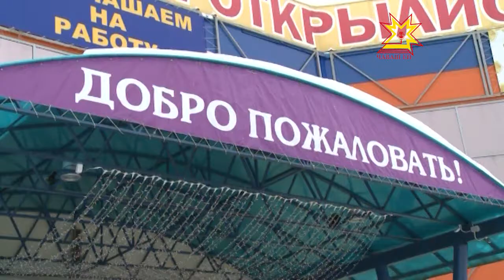24 января во второй раз пройдет ярмарка сельхозпродукции «Покупай дешевле»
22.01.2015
В минувшую субботу в Чебоксарах открылась первая ярмарка сельхозпродукции «Покупай дешевле». Как следует из названия, организована она была для того, чтобы жители могли купить продукты по ценам производителей, а у тех появилась удобная площадка для сбыта своего товара. Опыт оказался удачным, так что проводить подобные ярмарки планируют и дальше.